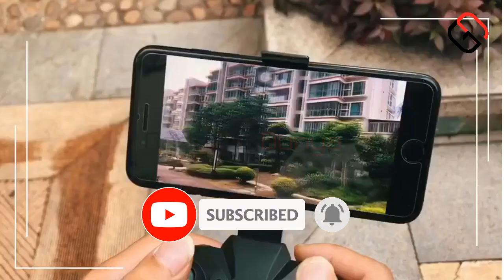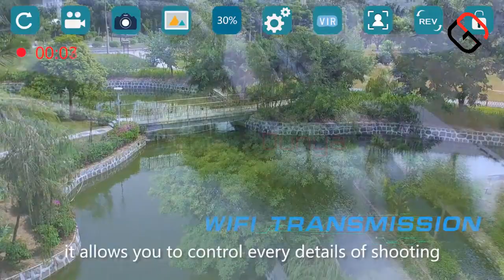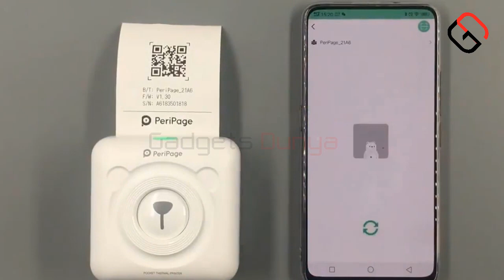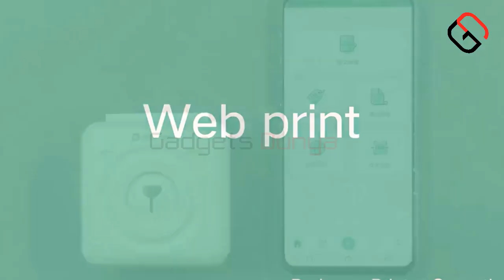16 New Technology Mix Toy Gadget, Home,Mobile Gadgets on Amazon and Aliexpress | Gadgets Dunya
WATCH TILL END You will find Amazing Cool Gadgets, Drones, Sunglasses, Cars etc.

1) 1:32 M4 DTM Diecasts Toy Car
Amazon

2) RC Mini Drone 4K-HD

3) Stunt Twisting Climbing Gesture RC Car

4) Mini Foldable Key Ring + Rubber Band Gun

5) LP770 Model Realistic Toy Mini Car

6) Tesla Model X Alloy Car

7) Foldable Selfie 4K-HD Camera RC Drone

8) Wristwatch Twisted Stunt Car

9) RC Transformation Robotic Car

10) Folding/Slappable Braclet Sun Glasses

11) RC Drone Quadcopter 4K-HD

12) Wearable Wristwatch Gesture Control RC Drift Car with Lights

13) Double Side Glass Cleaning Brush Magnets

14) Electric USB Glider Aircraft

15) Robotic Deformation Transformer Car

16) Mini Bluetooth Photo Printer

If you like this video HIT LIKE BUTTON and Give FEEDBACK in COMMENTS.

More Amazing Videos from Gadgets Dunya

▶5 coolest and useful car accessories | Car Gadgets under Rs 500, Rs1000, Rs 5k, Rs10k & upto Rs 50k

▶5 Interesting Mobile Screen Magnifying Glasses for Eyes Protection with Prices from Rs 300 to 2K

Cool gadgets
New Tech gadgets
Inventions
Tech gadgets
Aliexpress Gadgets
Amazon Products
Latest Gadgets
New Gadgets
Tech
Gadgets
Gadgets 2020
Gadgets under rs 500
Under 500 rs gadgets
gadgets to buy
latest electronic gadgets
latest technology gadgets
best new gadgets